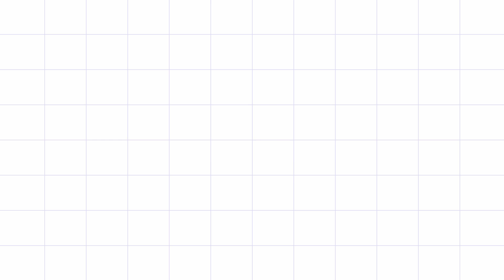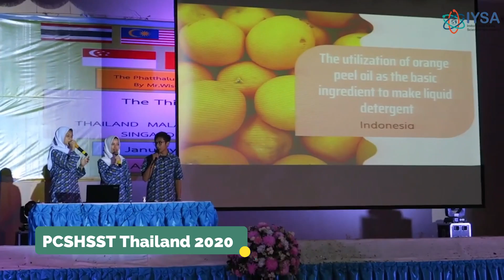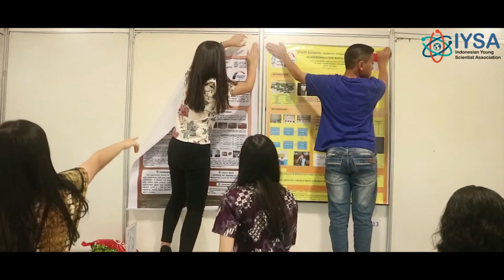IYSA OFFLINE COMPETITION COMPILATION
Hello young scientist!
Welcome back to IYSA Official YouTube Channel, in this video  we will show to you all the video  about "IYSA Offline Competition Compilation". Who's currious just watch the video! ^^